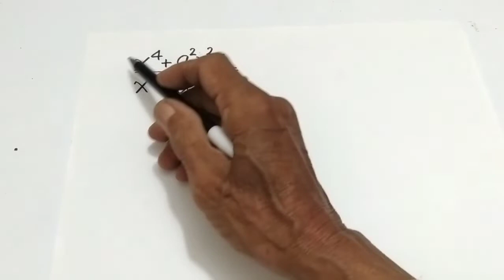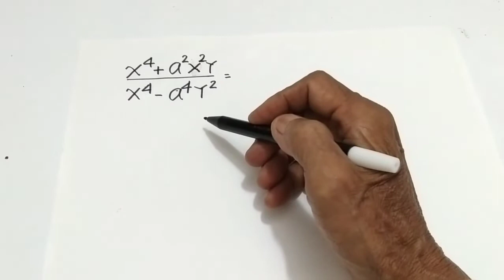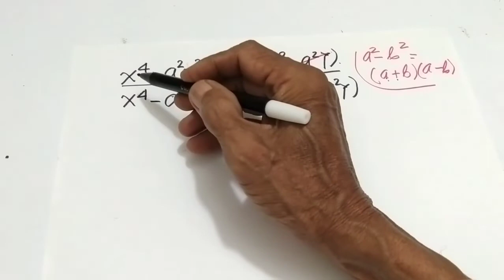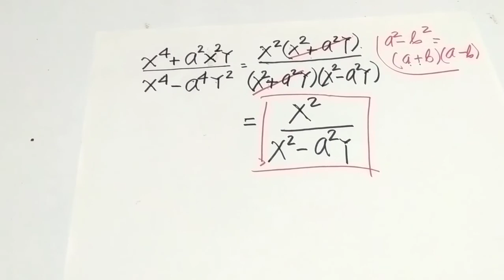UBAH JADI SEDERHANA || dari pecahan aljabar yang pembilang dan penyebutnya punya faktor sekutu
UBAH JADI SEDERHANA, video menarik UBAH JADI SEDERHANA ini menuntun cara menyederhanakan pecahan aljabar, ditunjukan langkah demi langkah secara mudah, kejelian adalah utama.

Terima kasih sudah menonton video UBAH JADI SEDERHANA ini, bagi semua yang menonton mari kita saling dukung untuk sukses kita bersama,... silakan subscribe like comment dan share, untuk anda semua saya sahirvlogclp mengucapkan banyak-banyak terima kasih, semoga anda semua diberikan kesehatan yang sempurna dimudahkan semua urusannya dan dimurahkan rezekinya, tonton video UBAH JADI SEDERHANA ini sampai tuntas semoga bermanfaat.

pa yud merasa bangga dapat membagikan sedikit ilmu ini kepada anda semua, bukan bermaksud untuk menyombongkan diri tetapi tergerak untuk berbagi ilmu saja agar anak anak kita makin cerdas dan bagi kita orang tua dapat membimbing putra-putri kita untuk belajar matematika lebih baik, terima kasih atas dukungannya... 🙏